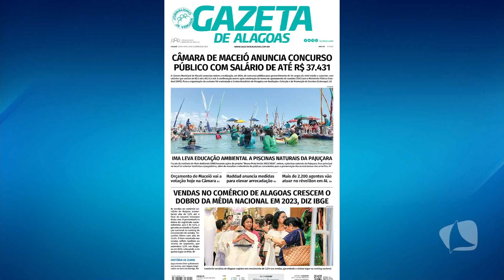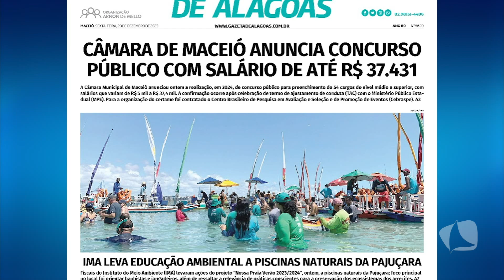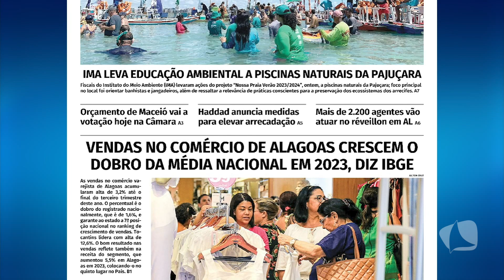TV MAR NEWS 29.12.23 SUPERINTENDENTE DA CAIXA EM ALAGOAS FALA DA EXPECTATIVA COM A MEGA DA VIRADA